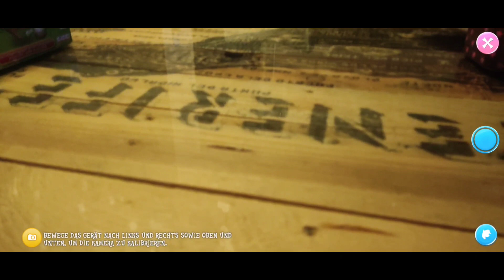My little Pony gameplay Update 73 Abenteuerliche Gesteinskunde (German Deutsch)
Im neuen Update gibt es mehr Zäune und ein Pony das ein Dia Produziert. Natürlich lasse ich es jetzt immer schuften. Neue animierte Gebäude in Ponyville sehen echt toll aus besonders das bei den Meerstuten macht was her.

Mein Freundschafts Code 0b817f9
Name Vanilla Night
Bild Prinzessin Cadance
Level 162

Oder besucht uns doch im Forum.